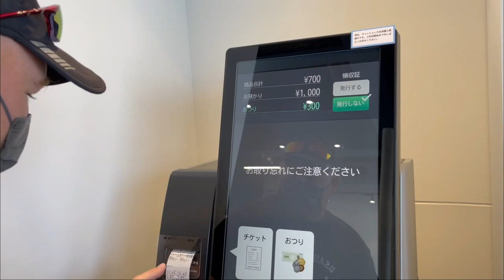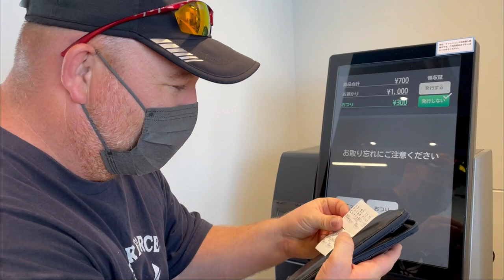Fish Burger at Oiso Beach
We found the best place to eat a delicious fish burger Oiso Kanagawa.